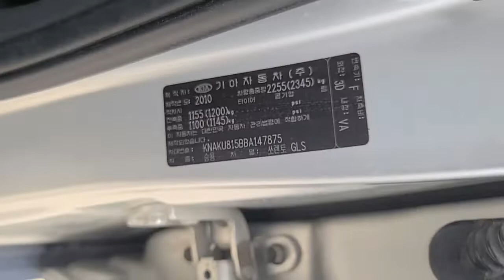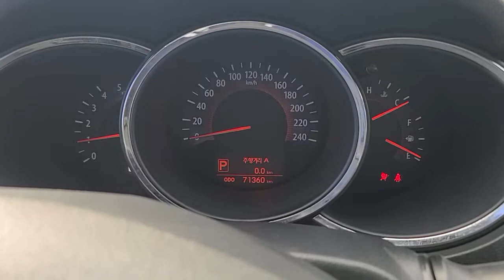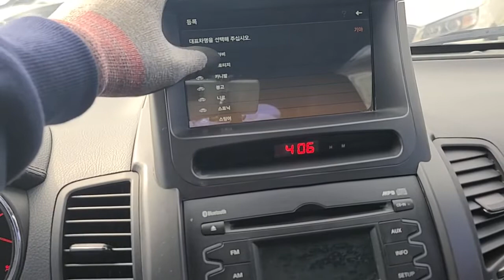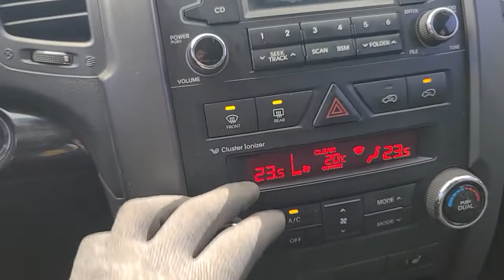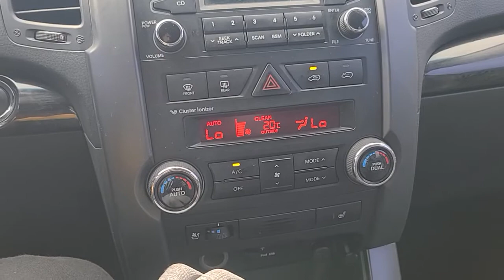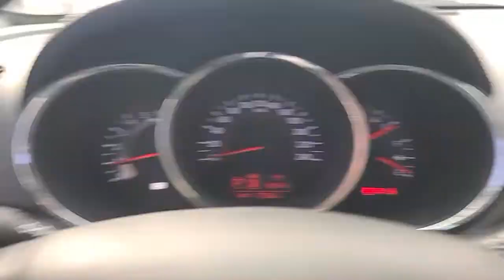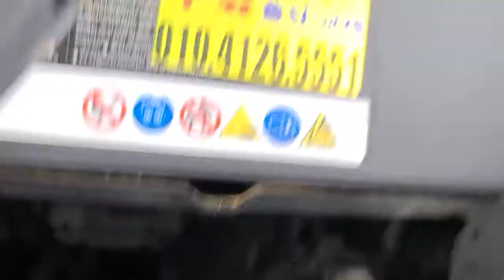Kia Sorento R 2010 Used car from South Korea(Автомобили из Южной Кореи)